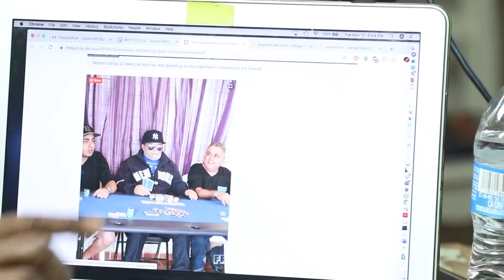FreezTalks 317- Nosey Neighbors...CONTACT! HOMEGROWN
FreezTalks 317- Nosey Neighbors...CONTACT! HOMEGROWN BAckyard Boogie!